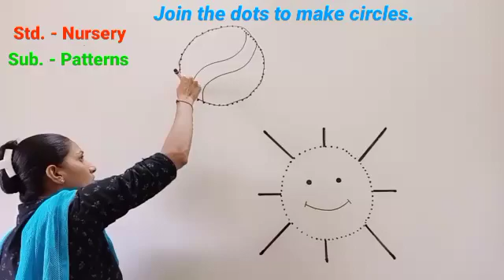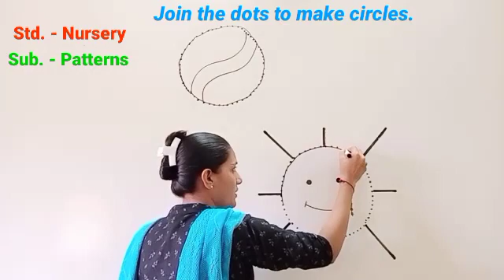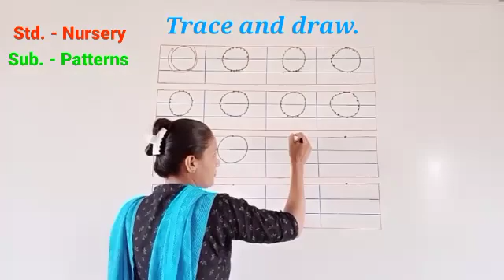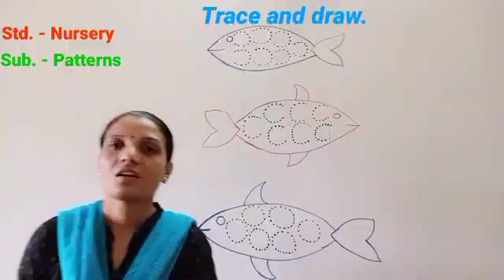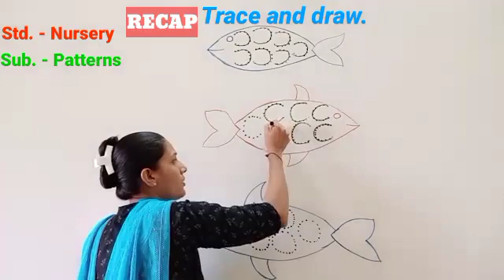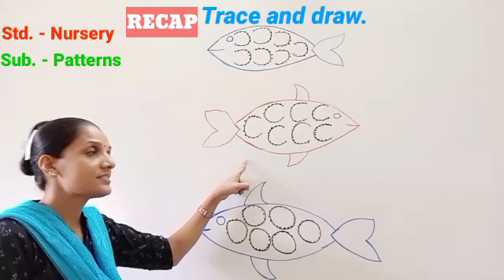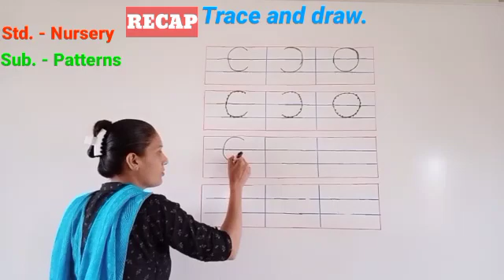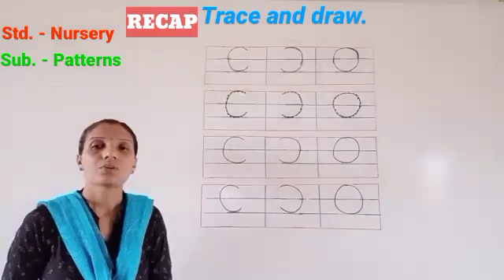30 Nursery Patterns Circle and RECAP